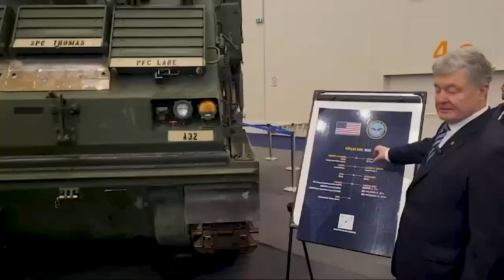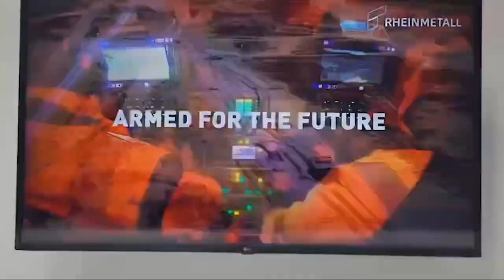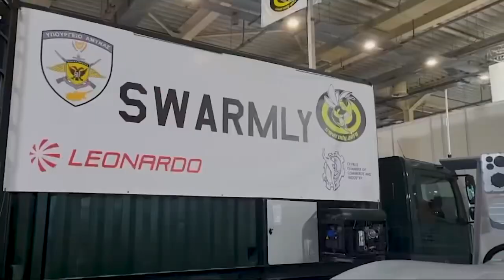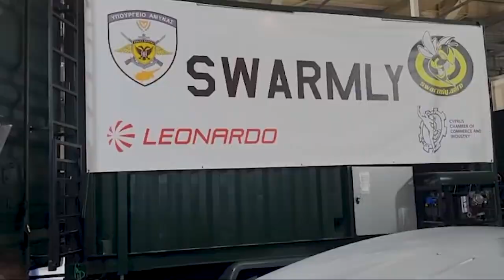Міжнародна виставка зброї DEFEA 2023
Російська армія більша за чисельністю, але українська – переможе – не кількістю, а хоробрістю та вмотивованістю. Переможе завдяки стандартам НАТО, які були введені, починаючи з 2014 року. Переможе завдяки технологіям.

Тому для мене було важливо бути тут, в Афінах, на міжнародній виставці зброї DEFEA 2023. Щоб переконати наших партнерів надати ще більш потужної вбивчої техніки та озброєння для України. @PoroshenkoPetro